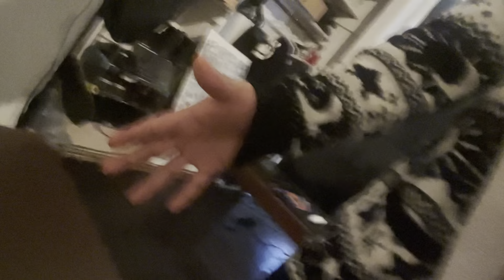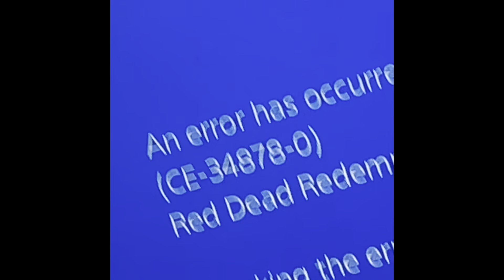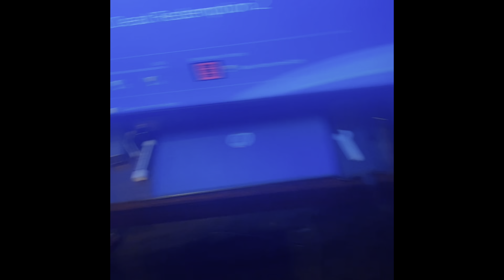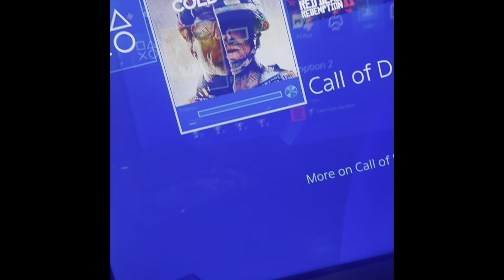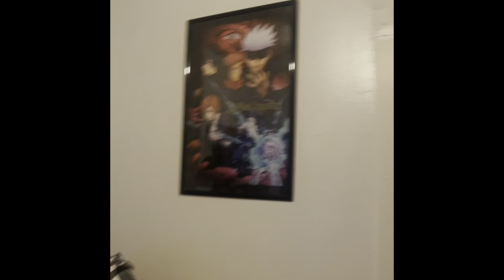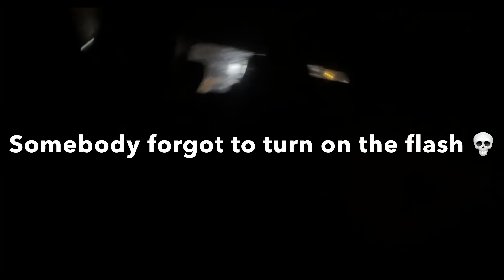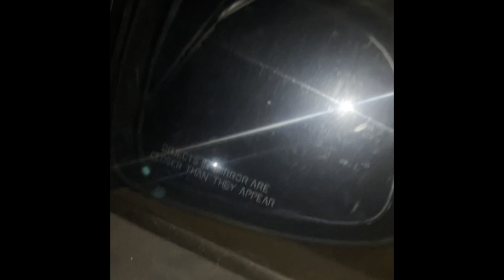EMO NITE AT PAPER TIGER SAN ANTONIO TX VLOG 🖤🦇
this is vlog of emo nite at the paper tiger in San Antonio Tx, hope y’all enjoy 🖤🦇